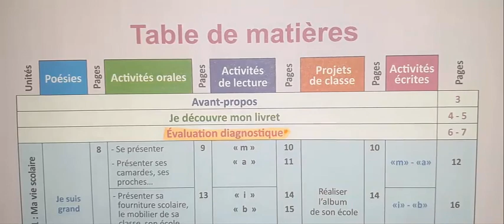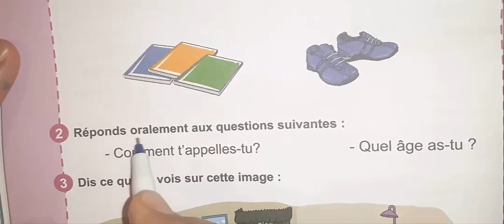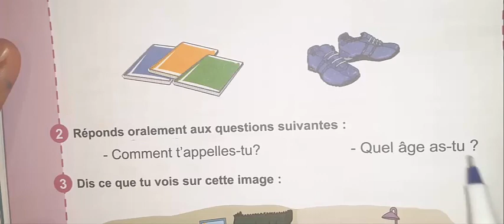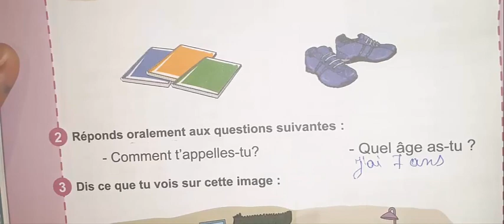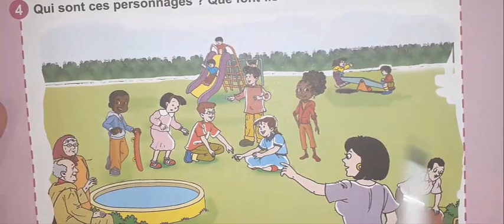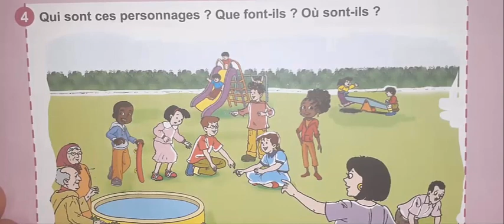Nouvel espace 2AEP évaluation diagnostique p 6 7